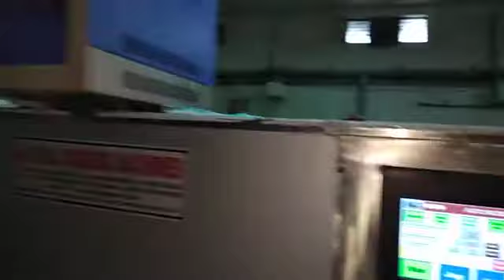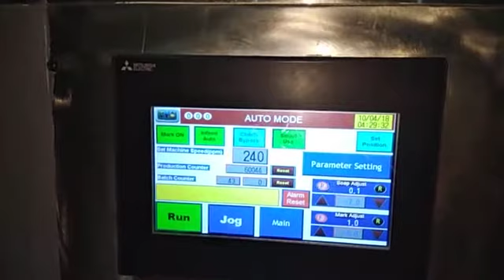Toilet soap flow wrap machine